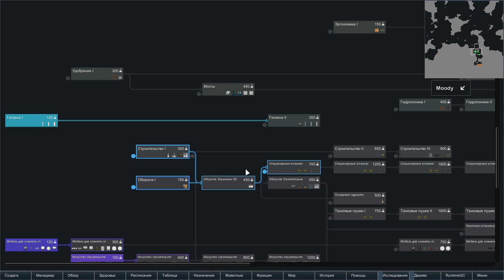RimWorld Hardcore SK на русском - Теплая одежда, камнеобработка и наука (ep04)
Так же буду добавлять сюда игры других жанров, которые по тем или иным причинам, показались мне интересными.